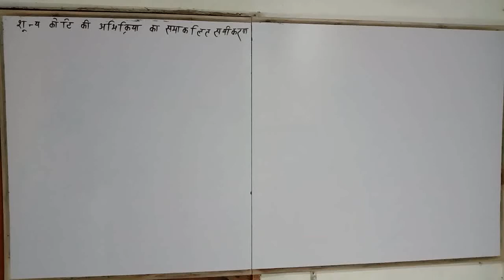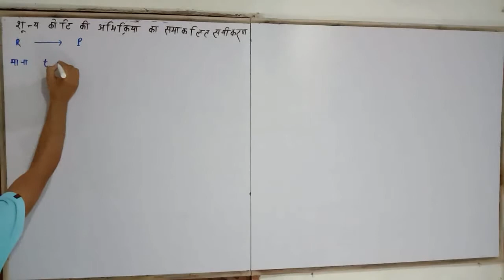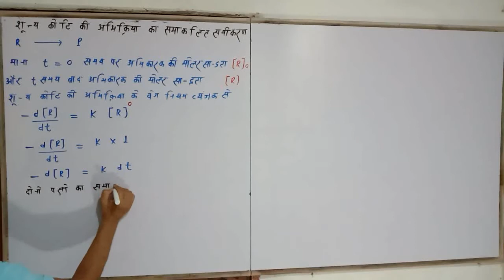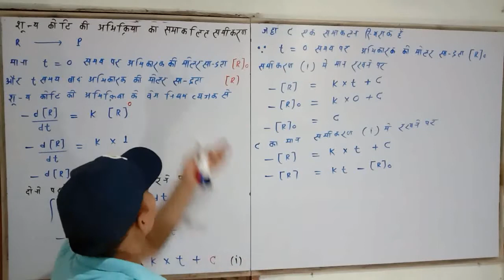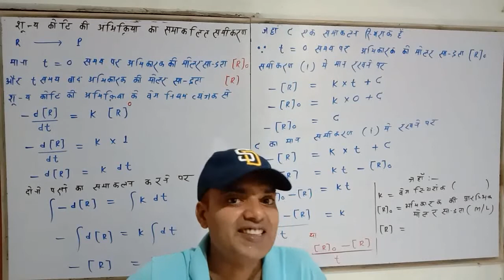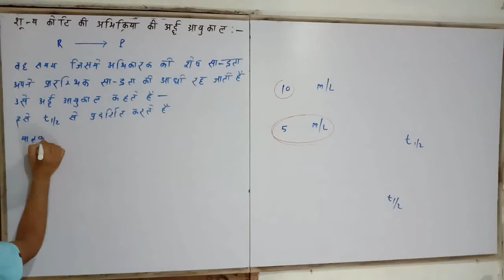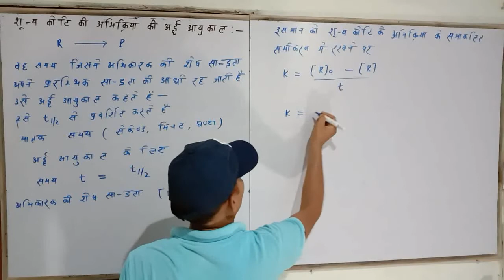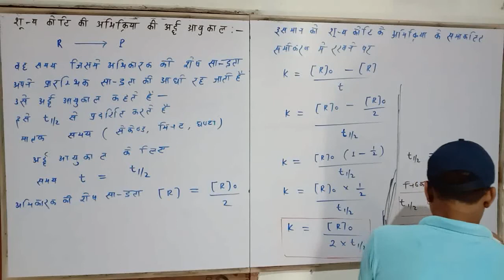Chemistry by A Kumar